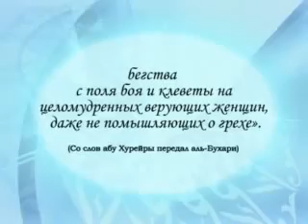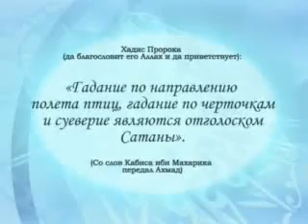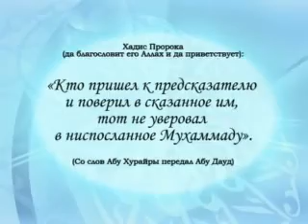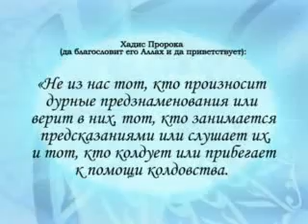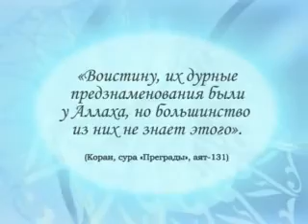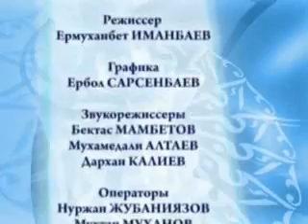Единобожие (ат-Таухид). Асыл Арна. Часть 3